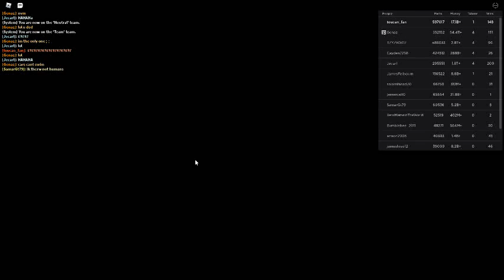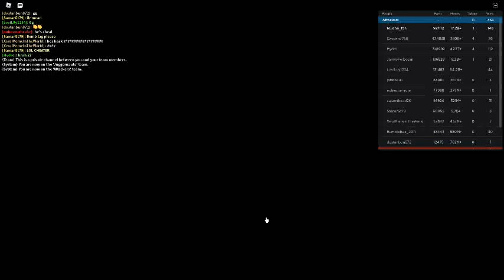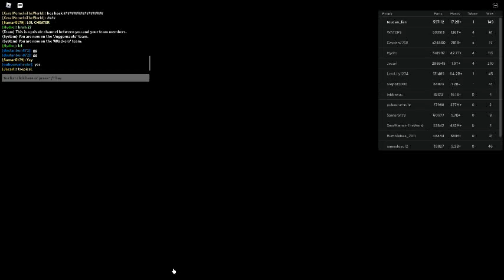Russia Car Crash Compilation 15375